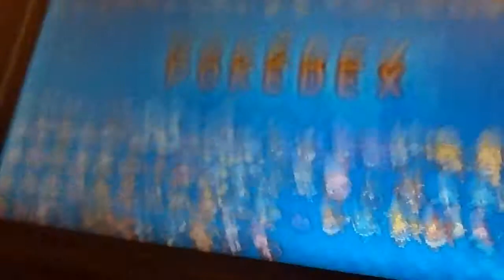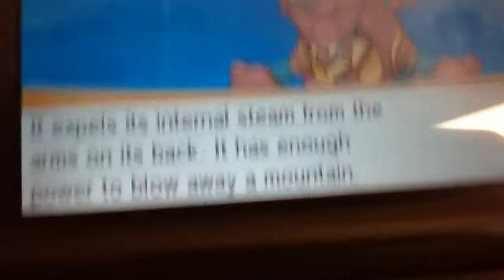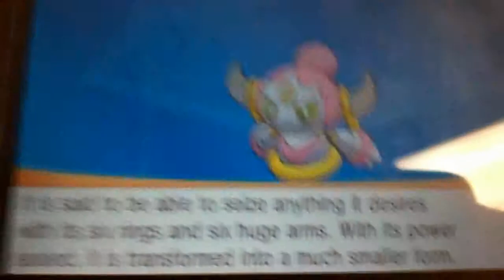My pal Starfury!